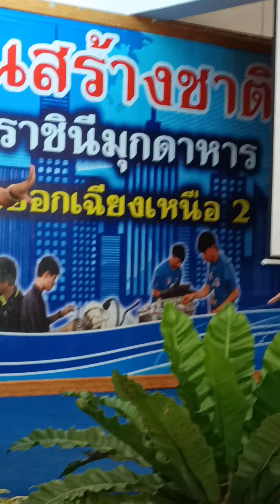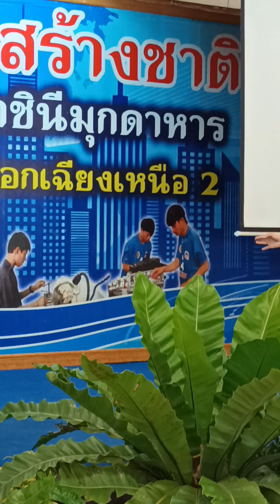งดงาม ศิลปการแสดงวิทยาลัยการอาชีพฯ มุกดาหาร